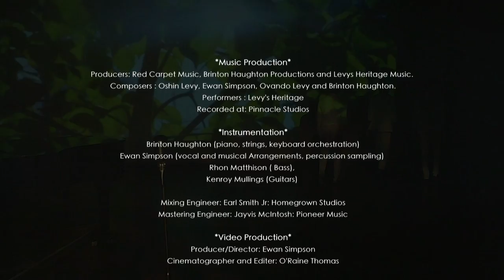Levy's Heritage - Champion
Music Production

Producers: Red Carpet Music, Brinton Haughton Productions and Levy's Heritage Ministries.
Composers : Oshin Levy, Ewan Simpson, Ovando Levy and Brinton Haughton.
Performers : Levy's Heritage
Recorded at: Pinnacle Studios
Instrumentation:
Brinton Haughton (piano, strings, keyboard orchestration)
Ewan Simpson ( vocal and musical arrangements, percussion sampling )
Rhon Matthison ( Bass),
Kenroy Mullings (Guitars)
Mixing Engineer : Earl Smith Jr: Homegrown Studios
Mastering Engineer : Jayvis McIntosh: Pioneer Music

Video Production

Producer/Director: Ewan Simpson
Cinematography and Editing: O'Raine Thomas

Cast:
Levy's Heritage:
Ovando Levy*
Oneil Levy*
Oshin Levy*
Ewan Simpson
Brinton Haughton
Rhon Matthison
Kenroy Mullings

Choir:
Andrew Laidley
Alex-Jay Bremmer
Delan Foster
Shantay Burton
Dominique Campbell
Sanya Nembhard-Levy
Abigail Levy

Tech Support :
Nadia Roxburgh -Lighting Director
Ryan Esson ( audiovisuals)
Sheldon Scott ( grip)

Production Assistants
Sanya Nembhard-Levy
Abigail Levy

Special thanks to:
Philip  Sherlock Centre for the Creative Arts ( PSCCA)
Anchor Recording Studios

A Pinnacle Studios Production
……….greatness is in you !!

Champion

Verse

Reach into your soul and hold your greatness
Greatness is in you and will bring success
Anything you put your mind to with a little prayer and work, you'll reach it
Just a little faith can move any mountain
Read the book of life, receive it.

Life is filled with so much pain
But find the strength to try again
The task is hard but this refrain
Will keep the fire in your vein

Cho

I'm a Champion
Golden is my goal
And I was born to win, to change the world, my story will be told
I am confident, cause God gives me the strength
A champion
I'm a Champion
I'm a Champion

Verse 2

This song is for all those who have fell down
But had the courage to get off the ground
The race is not always won by the quick, but those with the will to finish
If you've never been through tough situations, you could never be a witness

Cho

I'm a Champion
A champion
I'm a Champion
I'm a Champion

Vamp rept x2

I'm a Champion
Not backing down, I've got a race to run
I'm a Champion
With fight, with guts, determination
I'm a Champion
I'm standing bold, with heart and soul
I'm a Champion
Oh I'm a Champion

Cho
I'm a Champion
A champion
I'm a Champion
I'm a Champion